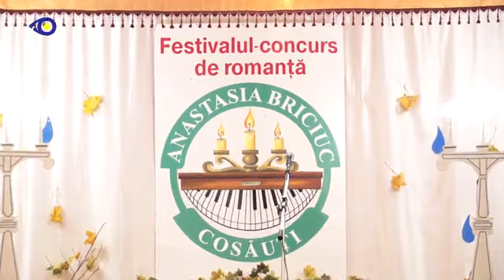Festivalul–concurs de romanţă românească „Anastasia Briciuc”, ediţia a VI-a, din satul Cosăuți